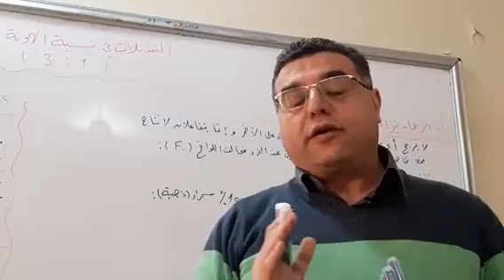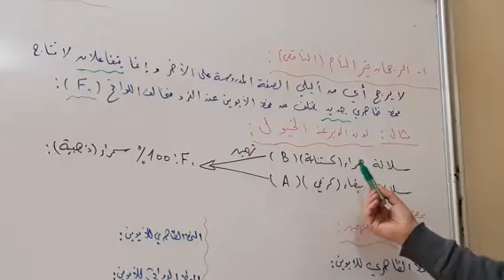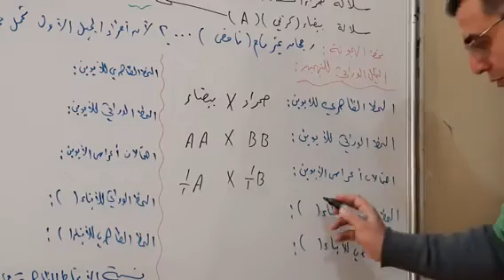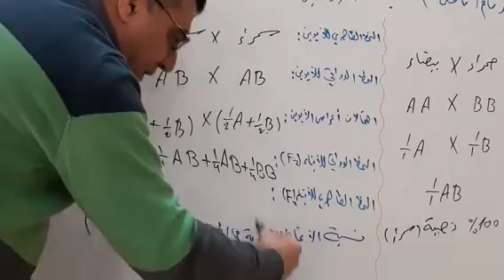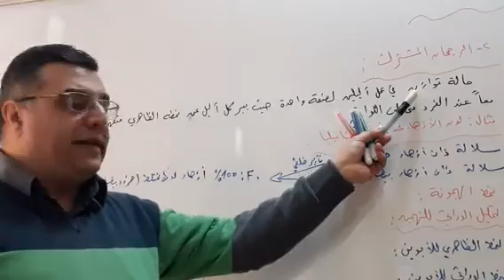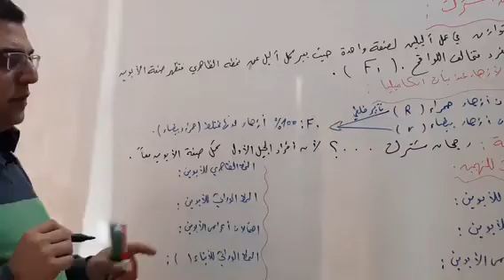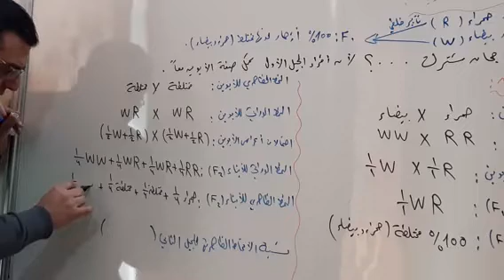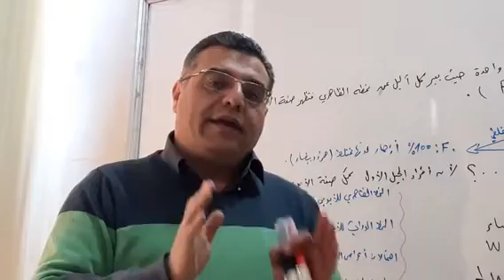مدرسة النشء الجديد الخاصة بحلب -درس علوم قسم الوراثة - الثالث الثانوي - المدرس وائل بزارة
التعديلات في نسبة الهجونة الاحادية (3:1)